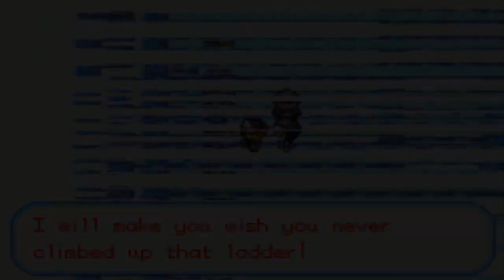Pokémon Gaia (Detonado - Parte 5) - Aventuras no Gelo!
E ae galera tudo certo com vocês? No vídeo de hoje começamos nossa saga com o muito pedido (faz tempo) Pokémon Gaia!